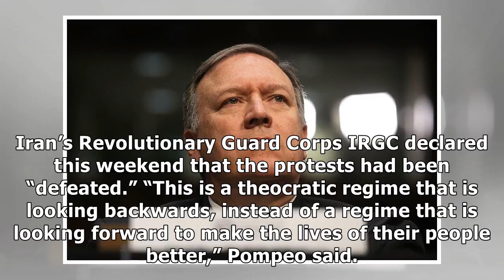US News - Pompeo: anti-regime iran protests 'are not behind us'